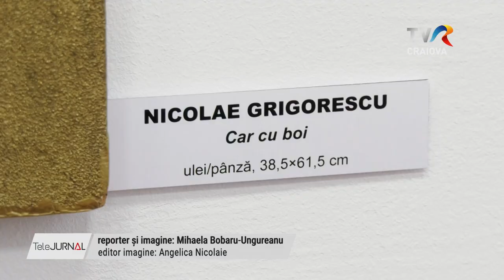,,CAPODOPERE. ARTĂ DIN ROMÂNIA, DE LA CLASIC LA CONTEMPORAN”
La Muzeul Județean Olt a fost organizat vernisajul expoziției „Capodopere. Arta din România”. Aici sunt expuse câteva dintre cele mai importante lucrări aduse de la Muzeul Național Brukenthal din Sibiu.

Expoziția cuprinde lucrări semnate de cei mai mari artiști români precum Nicolae Grigorescu, Ștefan Luchian, Nicolae Tonitza și mulți alții.

Expoziția se va regăsi pe simezele Muzeului Județean Olt până la la sfârşitul lunii iunie.